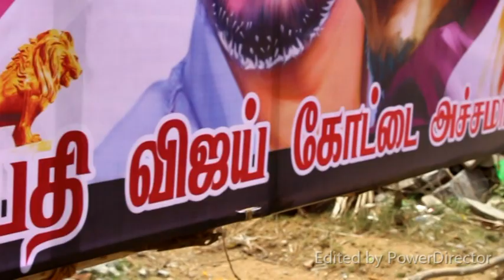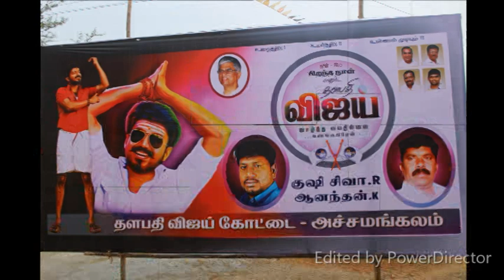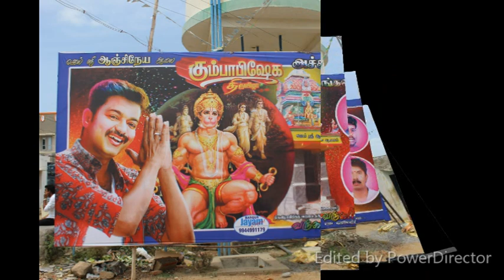VIJAY BIRTHDAY ACHAMANGALAM PART1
VIJAY 45TH BIRTHDAY CLEBERATION  IN OUR VILLAGE ACHAMANGALAM IN A GRAND MANNER WITH PUBLIC AND SCHOOL CHILDRENS,